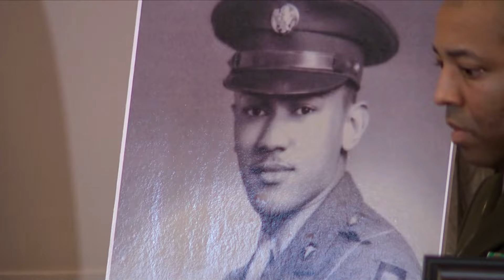He treated 200 on D-Day | Black World War II veteran from Maryland finally honored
Waverly B. Woodson Jr., treated 200 men during D-Day all while he was injured. Sen. Chris Van Hollen (D-Md.) hosted the posthumous ceremony Tuesday.